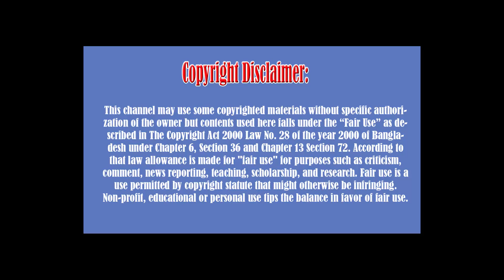Subha Rajput Lifestyle ,Weight, Age, Wiki, Biography, Boyfriend